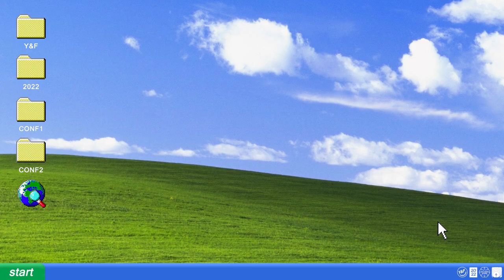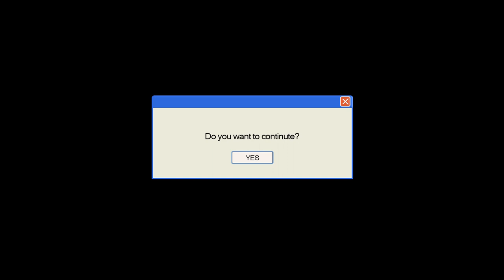Y&F CONFERENCE1 DAY 1 - STUDENT VLOGS - ARRIVAL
Some of our students have been vlogging throughout Young & Free Conference! Watch this video to check out Raven got up to on Day 1 - and get excited for Y&F sessions to kickoff tomorrow!